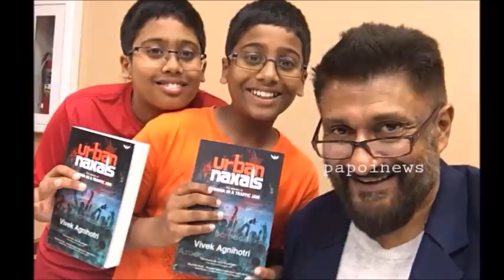Vivek Agnihotri : Biography